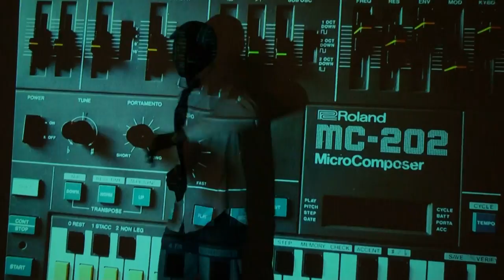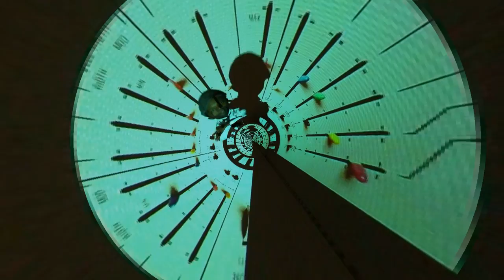Molecule - Feuille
MOLECULE " Feuille" // Extracted from Virages E.P ( MilleFeuilles - April 2012 ).